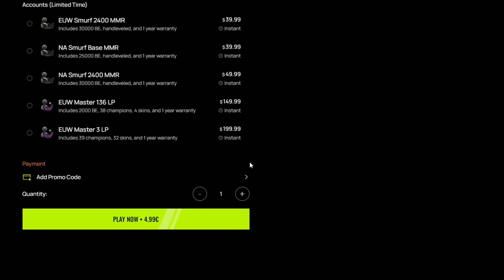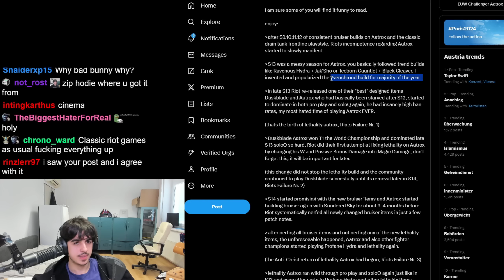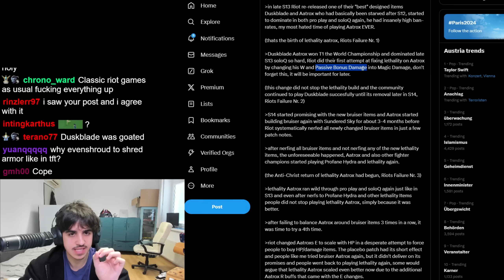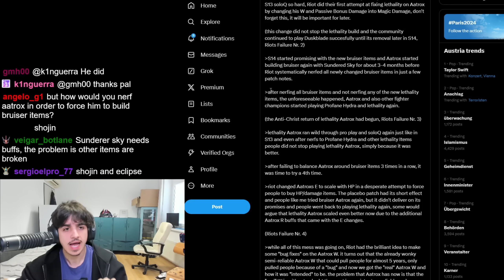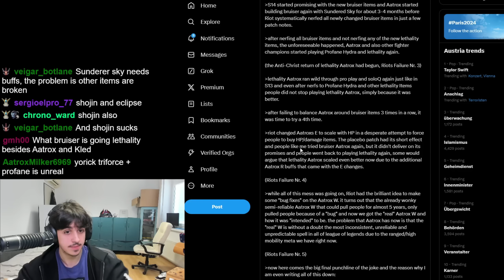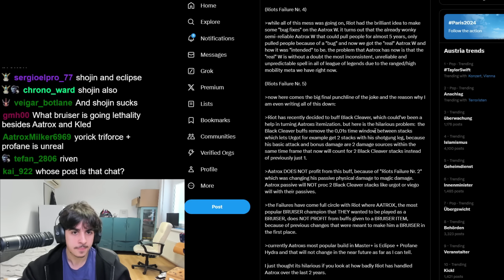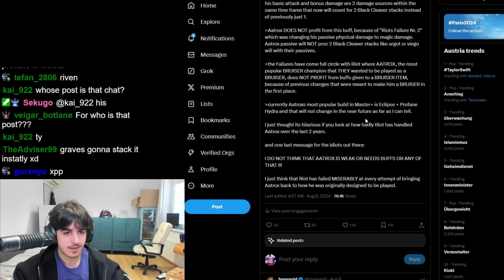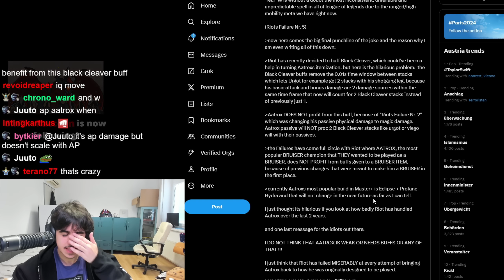HOW RIOT RUINED BRUISER AATROX